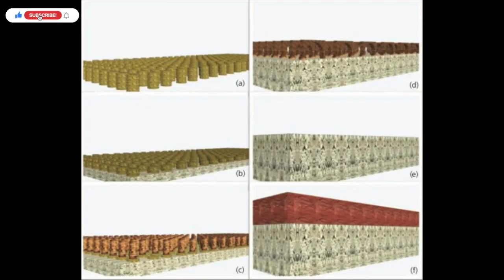ताजमहल की नीवं लकड़ी की? कैसे रुका है ? || Secret about Taj Mahal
Secret about Taj Mahal India.

Tajmahal Agra
Who made Tajmahal?
ताजमहल और मंदिर
आगरा कैसे जाएँ?